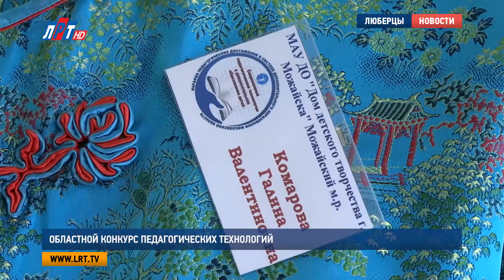Областной конкурс педагогических технологий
Марафон среди педагогов дополнительного образования проходит в два этапа: на заочном специальная комиссия отбирает программы, которые были направлены на конкурс. В них оценивается оформление, креативность и, самое главное,  оригинальность идеи.

Ольга Довиденко, представитель областного центра развития дополнительного образования и патриотического воспитания детей и молодежи:
"Марафон предполагает разные формы. Педагоги могут проводить открытые занятия с учащимися, могут проводить мастер-классы, участниками которых будут другие педагоги и также мастерские, где участниками будут также другие педагоги"

В этом году участники мероприятия говорили о применении современных образовательных технологий в дополнительном образовании. На встрече педагоги обсудили самые разные сферы обучения детей: стандартное школьное образование, музыкальные и спортивные занятия, деловые и семейные игры, а также уроки ИЗО среди младших школьников. Так, педагог дома детского творчества из Можайска рассказала об интересном методе в обучении рисованию. Она предлагает использовать для этого старую китайскую технику -  сё и.

Галина Комарова, педагог Дома детского творчества, г. Можайск:
"Вообще эта техника она уникальна. Почему я ее использую? Хотя она далекого и древнего происхождения. Она хорошо ставит руку, она позволяет детям чувствовать кисть и это им потом помогает на занятиях в том числе даже академической живописью".

В переводе этот стиль называется «грубая кисть». Рисунок наносится четырьмя-пятью штрихами и, действительно, позволяет начинающему художнику поверить в свои силы и освоить начальные азы изобразительного искусства. На открытом уроке присутствовали не только школьники, которые усердно старались изобразить бамбук, но и педагоги, которые в течение  урока обменивались опытом и совершенствовали свои профессиональные навыки. Таким образом, можно смело утверждать, что цель марафона была достигнута.

Кристина Манасарян, Дмитрий Родзянко, телеканал ЛРТ